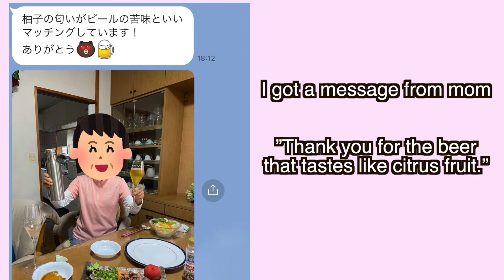What i eat in a day as a Traditional Japanese dancer / Japanese healthy food diary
▼▼CHINAMI HANANOMOTO